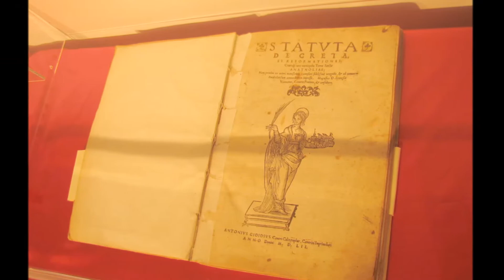Qua e là ... per Esanatoglia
Esanatoglia dentro e fuori.